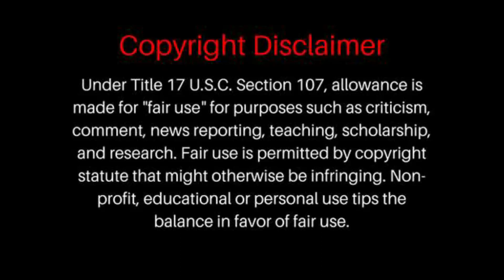FIRST TIME HEARING Patti Smith - Gloria (Audio) | REACTION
Patti Smith - Gloria (Audio) | REACTION
Patti Smith - Gloria (Audio)